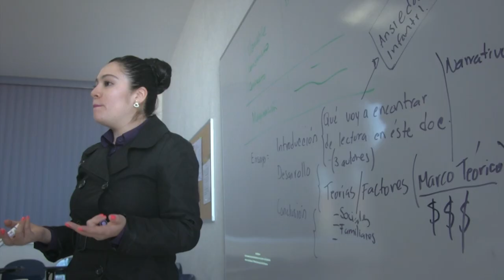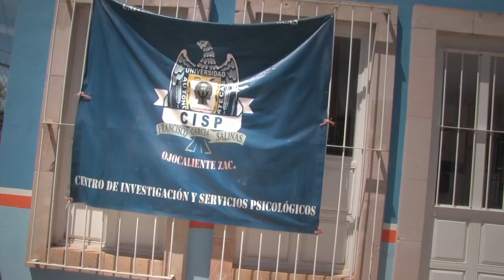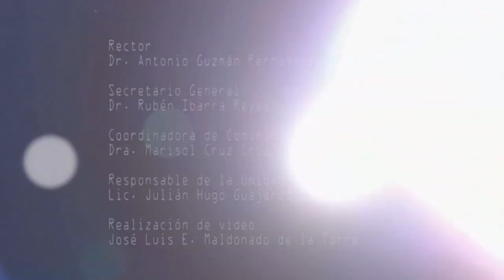Oferta Académica del Campus Ojocaliente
Promocional sobre la oferta académica del Campus Ojocaliente de la Universidad Autónoma de Zacatecas.